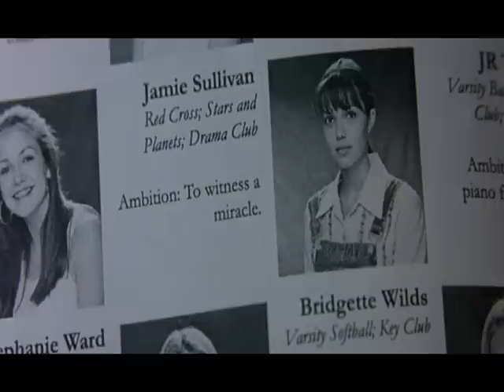A Walk To Remember - Cry (Mandy Moore)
movie: A Walk To Remember
song: Cry
singer: Mandy Moore

I think this quote describes perfectly Landon's situation!

Mandy Moore - Cry

It was late afternoon
It lasted forever
And ended too soon
You were all by yourself
Staring up at a dark gray sky
I was changed

Chorus:
In places no one would find
All your feelings so deep inside (deep inside)
It was then that I realized
That forever was in your eyes
The moment I saw you cry

The moment that I saw you cry

It was late in september
And I've seen you before (and you were)
You were always the cold one
But i was never that sure
Staring at a dark gray sky
I was changed

Chorus: ...

I wanted to hold you
i wanted to make it go away
I wanted to know you
I wanted to make your everything, all right.

Chorus: ...